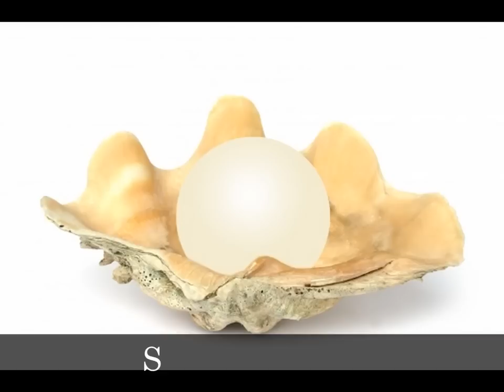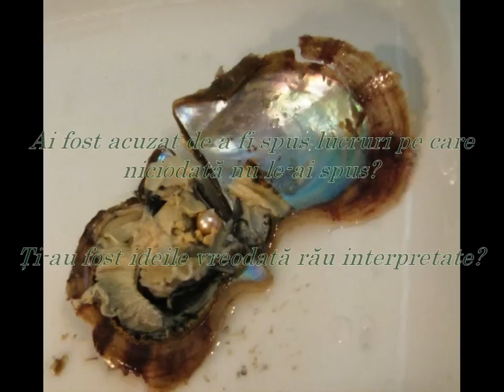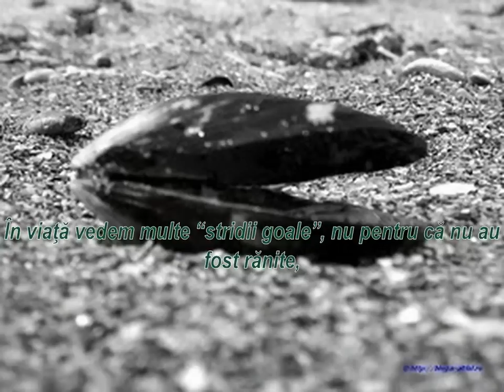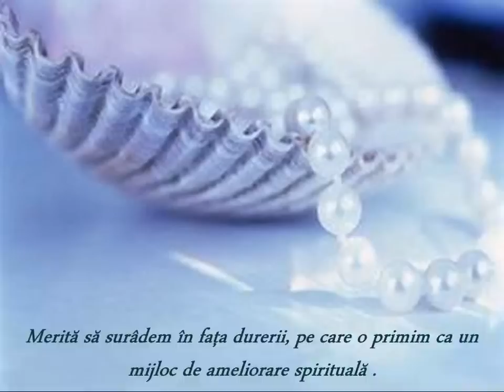Stridia si Perla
Colaj realizat dupa prezentarea PowerPoint. Poze adunate de pe net si muzica de relaxare.
Nu consider ca am vreun merit deosebit in realizarea lui, acest colaj reprezinta doar viziunea mea asupra textului din prezentare.